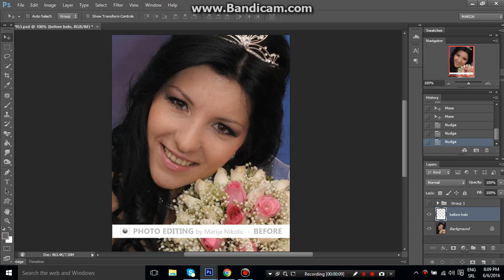photo editing by marija 004